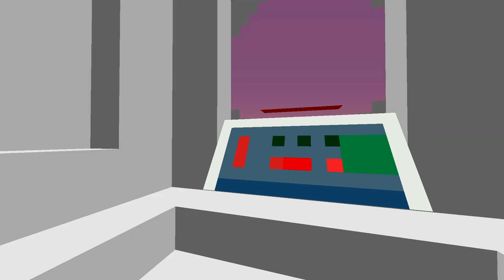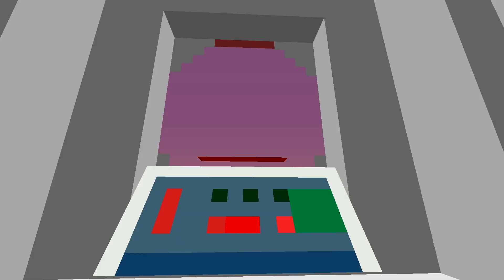Koala Block Z : Le Manoir Koala | 03 - Minecraft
Aujourd'hui on commence a construire la maison ! :D

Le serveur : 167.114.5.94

• La liste de membres de la team •
- Moi
- Ruphir
- Uxday/Clicher93
- Piwix
- Usoreyt
- Quentin2014

• Liste des objectifs •
- Faire une maison pour moi
- Faire des champs ✔️
- Transformer la base en village
- Créer une Healing Chamber
- Créer une Station Spatiale
- Faire une école de combat amélioré
- Faire une temple pour le cuir Saint-Marie Josef
- Trouver les Dragon Ball
- Faire un monument pour les Dragon Ball
- Faire un technique de Ki (Koalameha)
- Créer une ferme a champignon
- Vaincre Broly (de la /warp Broly)

• Mods •
- CustomNPC
- Dragon Block C
- JinRyu Mod
- TooManyItems
- Shaders Mods